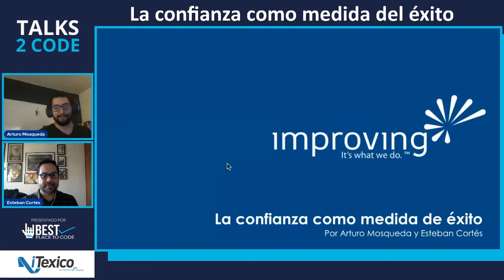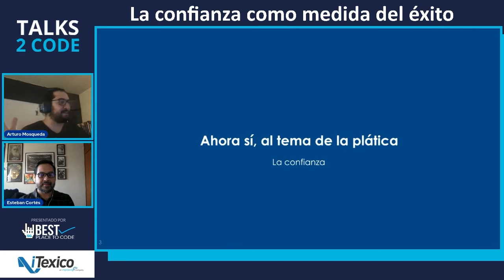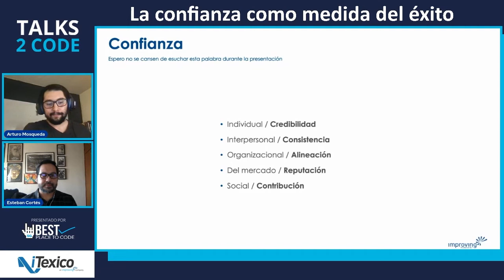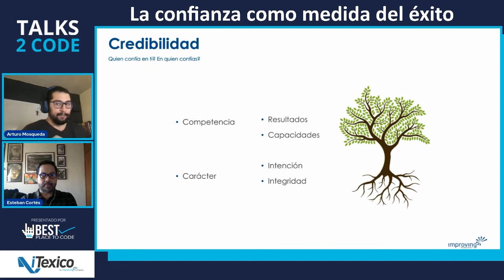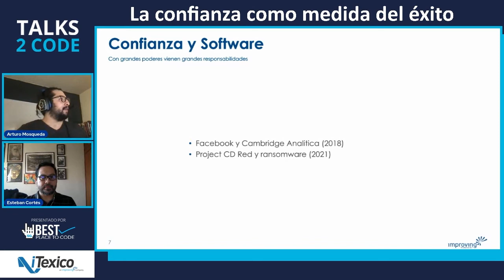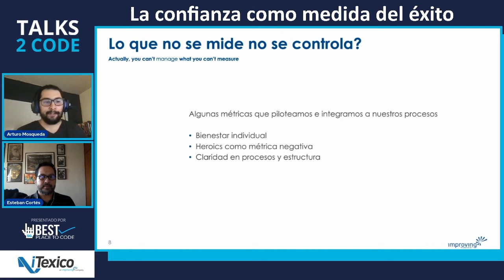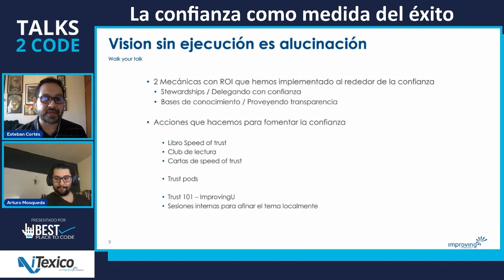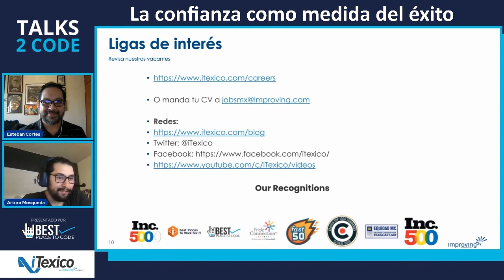talks2code​ 21.02 - La confianza como medida del éxito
Conoce porque iTexico improving es una Best Place to Code y la recomendación para aumentar el nivel de confianza en la operación y en el equipo.